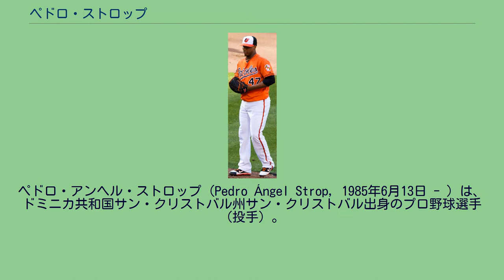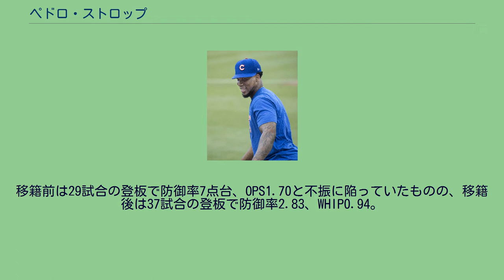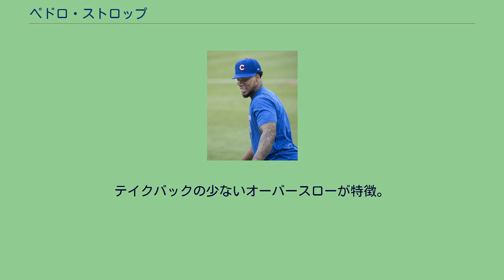ペドロ・ストロップ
ペドロ・アンヘル・ストロップ（Pedro Ángel Strop, 1985年6月13日 - ）は、ドミニカ共和国サン・クリストバル州サン・クリストバル出身のプロ野球選手（投手）。
右投右打。
メキシカンリーグのモンテレイ・サルタンズ所属。
愛称はストロッピー（Stropy）。
2002年に遊撃手としてコロラド・ロッキーズと契約。
マイナー4シーズンで通算打率.208と芽が出ず、2006年から投手に転向した。
2008年は肘の故障でシーズンの大半を欠場した。
2008年9月19日にFAとなった。
テキサス・レンジャーズ時代 （2011年4月22日） 2008年11月7日にテキサス・レンジャーズと契約を結んだ。
2009年8月28日のミネソタ・ツインズ戦でメジャーデビュー。
最初に対戦した打者はジョー・マウアーだった。
ボルチモア・オリオールズ時代 （2012年6月9日） 2011年9月1日にマイク・ゴンザレスとのトレードの後日発表選手としてボルチモア・オリオールズへ移籍した。
移籍後は12試合で防御率0.73と好成績を残した。
2012年は年間を通してセットアップマンに定着。
70試合の登板で防御率2.44と好成績を挙げたが、一方で66イニングで37の与四球を与え、WHIPは1.34と制球面に課題を残した。
2013年開幕前の3月に開催された第3回ワールド・ベースボール・クラシック（WBC）のドミニカ共和国代表に選出された。
同大会では6試合にリリーフで登板し、大会最多の3勝を記録し、ドミニカ共和国初の大会優勝に貢献した。
2013年7月2日にスコット・フェルドマン、スティーブ・クレベンジャーとのトレードで、ジェイク・アリエータと共にシカゴ・カブスへ移籍した。
移籍前は29試合の登板で防御率7点台、OPS1.70と不振に陥っていたものの、移籍後は37試合の登板で防御率2.83、WHIP0.94。
与四球数を大幅に減らし、別人のような投球を披露した。
2014年11月27日に母国ドミニカ共和国のサン・クリストバル州で交通事故を起こした事が判明した。
シーズンでは65試合の登板で21ホールド、防御率2.21を記録。
メジャー定着後の数字としてはキャリア最高の成績だった。
2015年はブルペンの中心的存在となり、ナショナルリーグ5位タイの76試合に登板。
防御率2.91・2勝6敗3セーブ・WHIP1.00という成績のほか、右打者に対しても左打者に対しても.100台の被打率にまとめ上げる活躍ぶりだった。
2016年は、終盤の故障の影響で54試合の登板となり、5年連続となる60試合登板とはならなかったが、2勝2敗、防御率2.85、WHIP0.89と、前年よりも成績が向上。
奪三振率でも自身初の11.0台となる11.4をマークしたほか、与四球率も下げて（2.9）制球面でも成長の証を示した。
2017年は2年ぶりの60試合登板となる69試合に投げ、5勝4敗、防御率2.83、WHIP1.18を記録した。
防御率は前年と同程度であったが、以前の制球難がやや見られ、与四球率が3.9に上昇した。
2019年オフの10月31日にFAとなった。
2020年2月5日にシンシナティ・レッズと182万5000ドルの単年契約を結んだ。
オプションとして最大167万5000ドルの出来高が含まれ、背番号はカブス時代と同じ「46」。
8月26日にDFAとなり、31日に自由契約となった。
2020年9月4日、前年まで所属したカブスとマイナー契約を結んだが、メジャーに昇格することはなくオフにFAとなった。
2021年2月17日に再びカブスとマイナー契約を結び、4月12日にメジャー契約を結んでアクティブ・ロースター入りした。
昇格後は2試合に登板して無失点だったが、4月17日にアクティブ・ロースターを外れ、マイナー契約となった。
その後カブスに自ら退団を要請し、5月5日に自由契約となった。
2021年6月24日、メキシカンリーグのモンテレイ・サルタンズと契約した。
テイクバックの少ないオーバースローが特徴。
球種は、平均95mp...